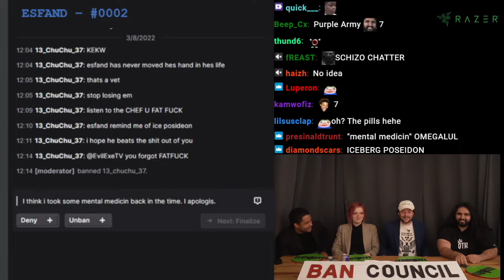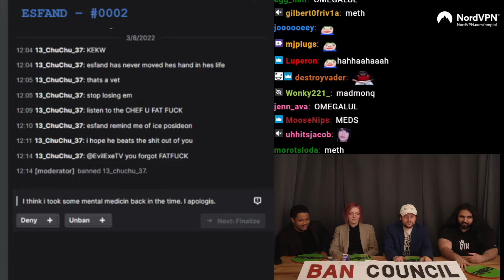Nick Melena Esfand Ban Appeals: Chatter Calls Esfand Out